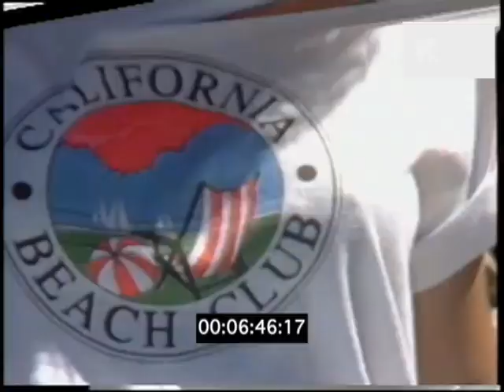1980s San Diego Mission Beach, Muscle Beach Venice, Kite Flying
1980s San Diego Mission Beach, Muscle Beach Venice, Kite Flying. from the Kinolibrary Archive Film Collections. Clip ref KLAT327 available in SD. To order the clip clean and high res, or to find out more about our archive collections,

1980s  USA San Diego Mission Beach, Body boarding, El Charro Clothes
Venice Muscle Beach, pedestrians watching muscle men working out.Colourful kite flying display on the beach.